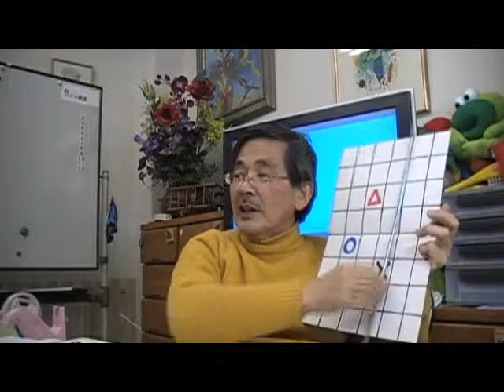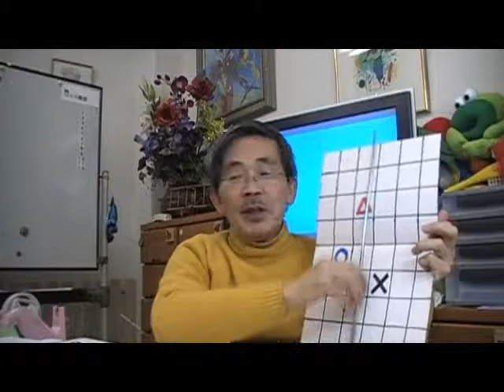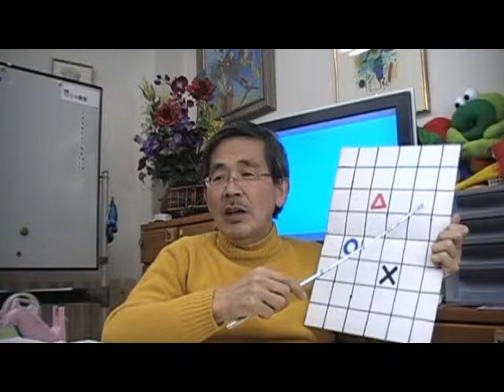４／４ 位置の勉強（年少児・年中児）ｂｙはやし浩司＠ＢＷ幼児教室Hamamatsu Japan